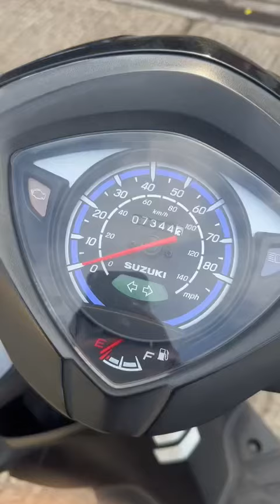Suzuki Address 110